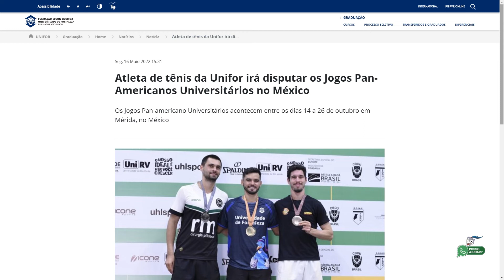Boletim Esportivo - 20.05.2022